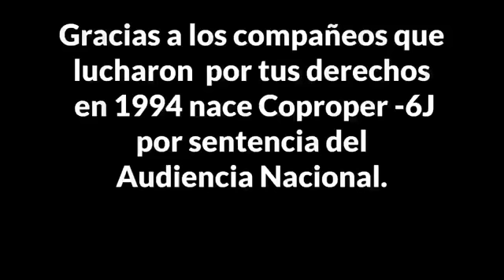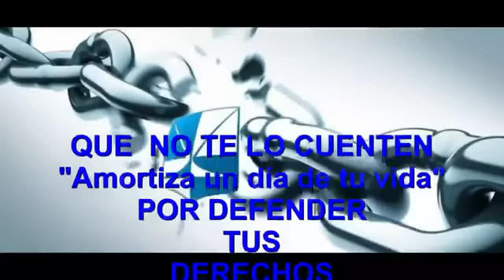Nuestra historia conquistando derechos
MareadeTricornios 2